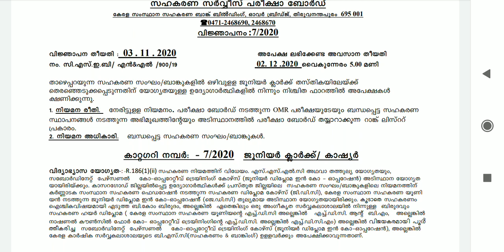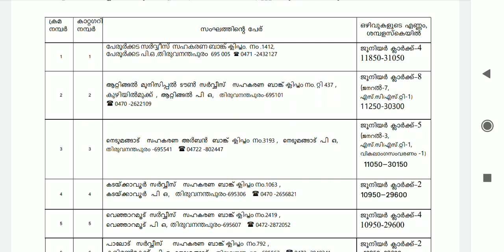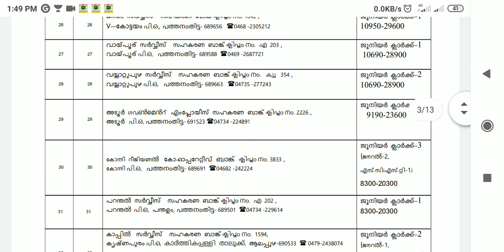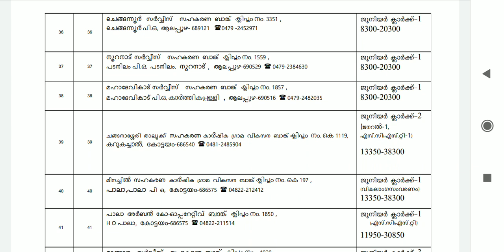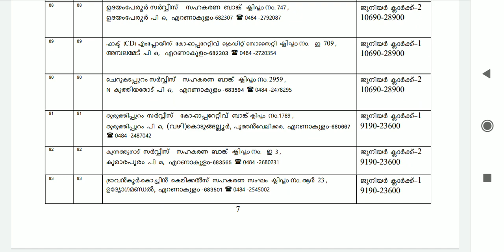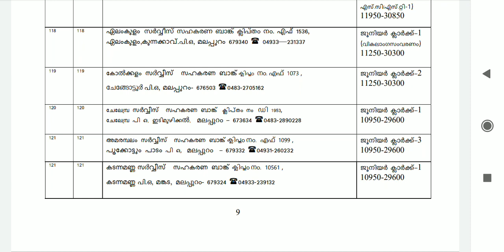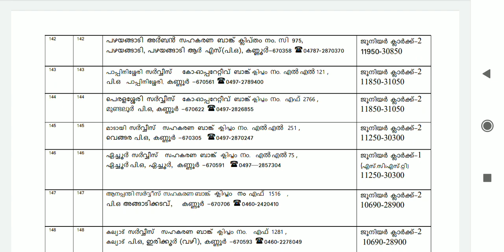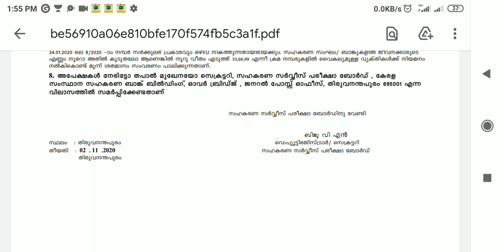notification for junior clerk of cseb 2/12/2020